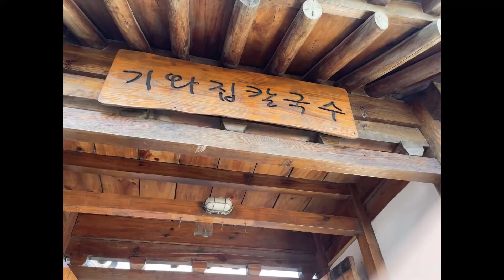꽃작업실 브이로그/결혼기념일꽃다발/10월결혼기념일 /주말데이트/울산대이트코스/카페데이트/차박캠핑